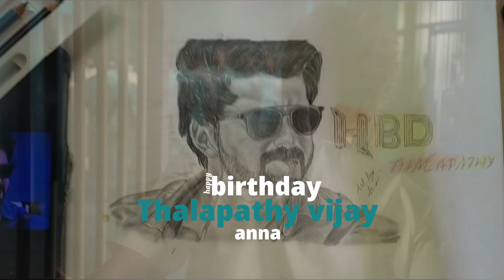Thalapathy Vijay drawing / master Vijay drawing /HBD THALAPATHY /vrparts